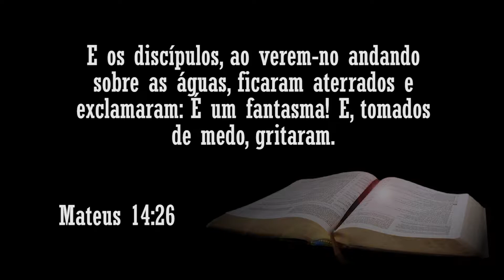Bom Pastor (01/08/20)